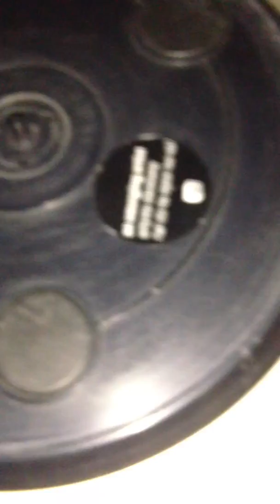this is yesterday performance at sucked orange with pjotrek tkacz and hubert wynczik tgthr w others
yesterday at the sucked orange art institute for contemporary music berlin hubert winczyk and piotrek tkacz as well as other well named global sound artists from the berlin soundist community